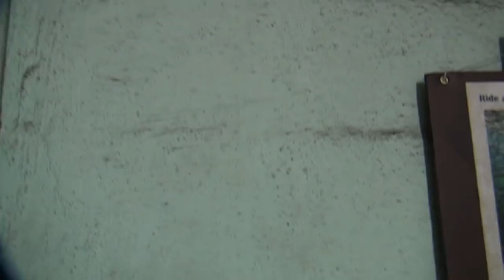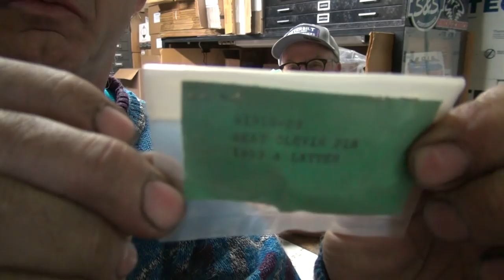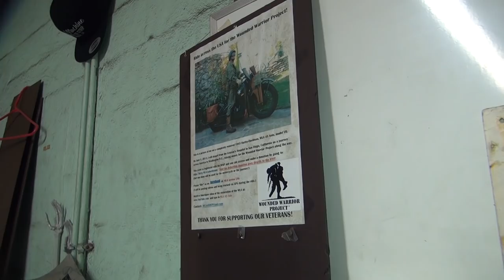#101 2020 alan is back for a visit, interview and shop tour 1942 wlc harley tatro machine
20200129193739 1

Tees, Hoodies, Hats, Parts at : tatromachine.com